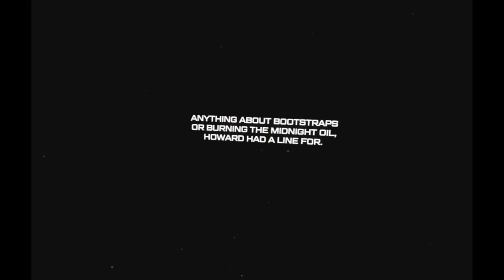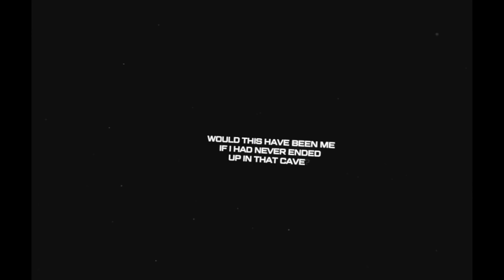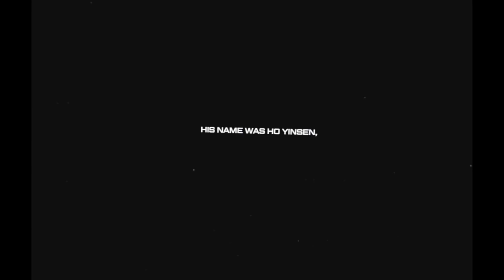FULL STORY ONLY (All Scenes + more) - Marvel's Iron Man VR in 1080p/60fps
I tried to keep everything important to the story in. There are no cutscenes in this game, but you can still get the whole story in this video, so please enjoy!

More info and other videos in the description!!!